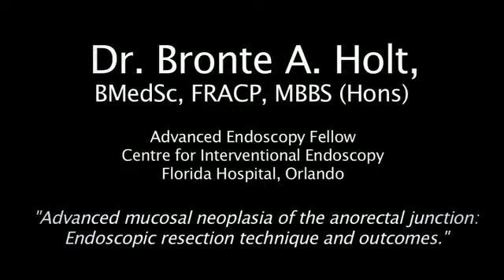January 2014 (Vol. 79) GIE Author Interview Series- Bronte Holt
Author Bronte Holt discusses her article "Advanced mucosal neoplasia of the anorectal junction: endoscopic resection technique and outcomes (with videos)" from the January issue.